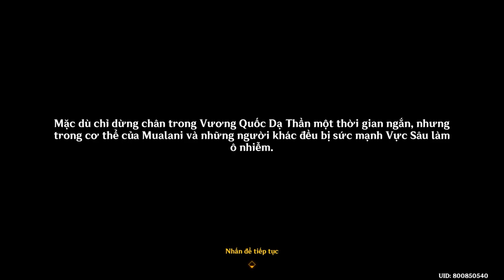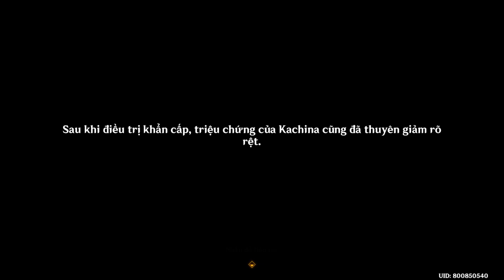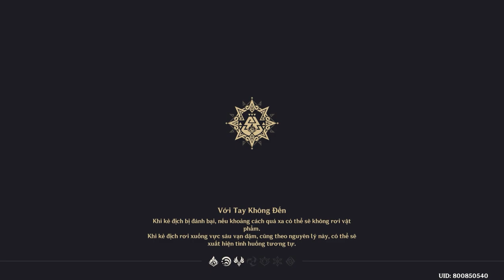Quá Khứ Và Tương Lai | Chương 5 Màn 2 | Nhiệm Vụ Ma Thần Genshin Impact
Mời các bạn cùng GameLandVN thực hiện nhiệm vụ Quá Khứ Và Tương Lai thuộc chuỗi nhiệm vụ Ma Thần Chương 5 Màn 2 Đá Đen Ẩn Dưới Lớp Đá Trắng mới ra mắt tại Natlan trong Genshin Impact phiên bản 5.0 nhé!
Vào thời khắc ngàn cân treo sợi tóc, sức mạnh tinh thần của Mavuika đã bước vào Vương Quốc Dạ Thần để đưa mọi người rời đi. Bản thân cô ấy dường như vẫn còn đang ở Phòng Quản Lý. Đi gặp cô ấy thôi.